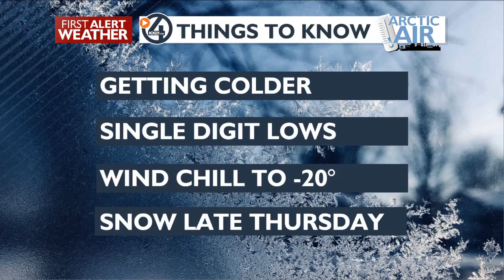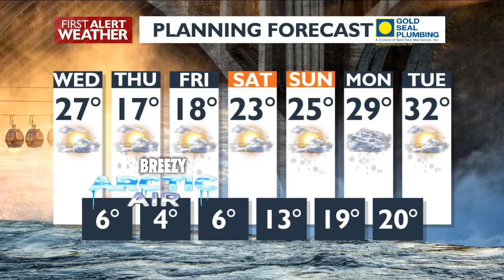The cold weather is just getting started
Cold Arctic air will continue its assault on the Inland Northwest, and now, as 4 News Now Chief Meteorologist Kris Crocker tells us, we're adding snow and gusty winds to the wintry forecast.